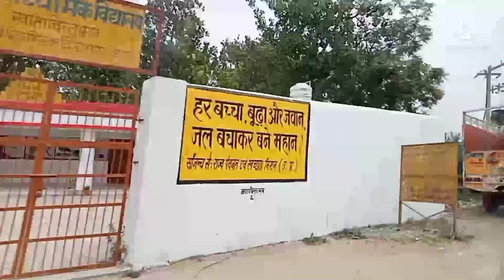New Vlog!! शिव मंदिर रठोंडा!!Rampur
New Vlog ||Going To Shiv Mandir Rathonda ||@PS World